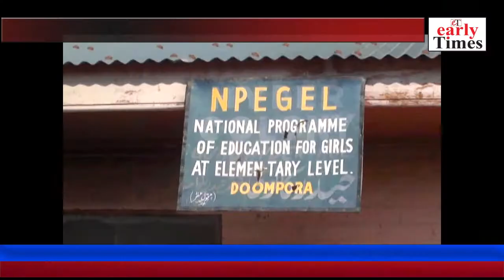Fire breakout in polling station shopian ahead of 6th phase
Ahead of tomorrow polling
 Polling both aet on fire In District shopian during night,as per the police During night A polling Both which was in a middle school set on fire during night. Building completely damaged in devastated fire. it is mention worth here that tomorrow 6th may Polling of shopian and Pulwama will go.